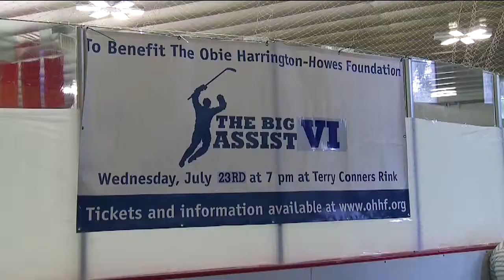NHL stars highlight charity hockey game in Stamford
SportzEdge Tonight